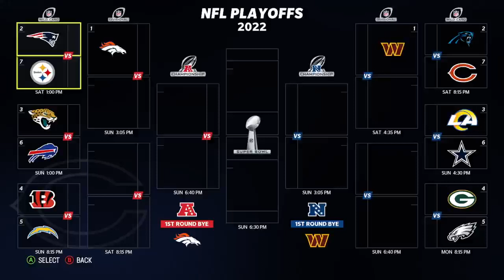Week 18 a must win let's go!